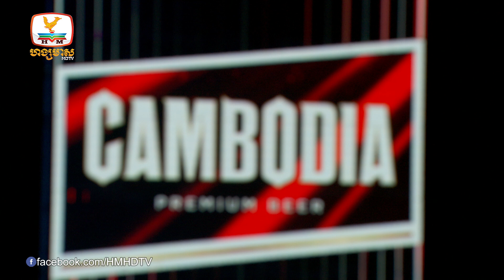បើធ្វើឲ្យឈឺដល់ថ្នាក់វេទនាចឹង...គួរយល់ហើយ!!! :) (ឈឺឆ្អែតឆ្អន់ - ឈីន រតនះ)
បទ៖ ឈឺឆ្អែតឆ្អន់
ច្រៀងដោយ៖ ឈីន រតនះ